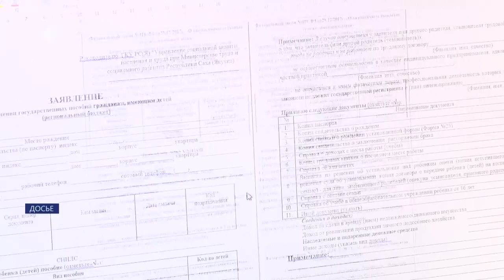«Саха сирэ» информационнай биэрии. Ыам ыйын 23 күнэ 13:30